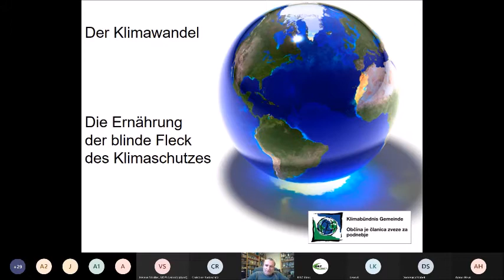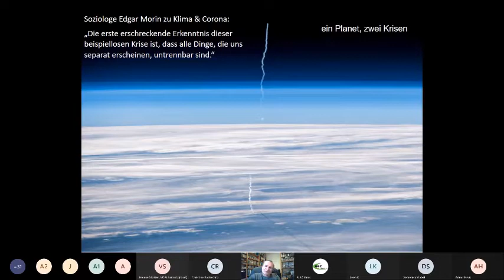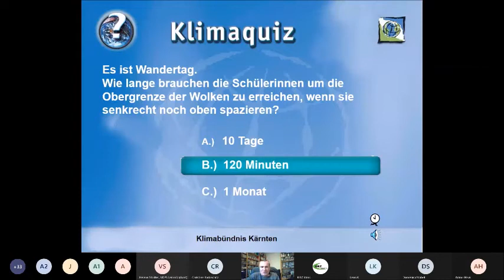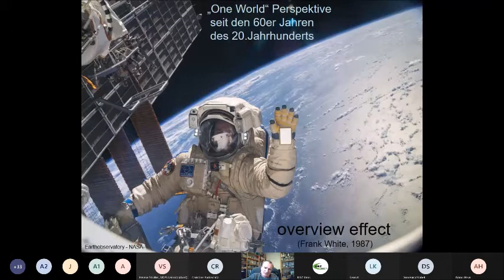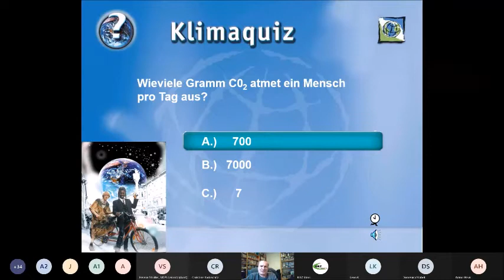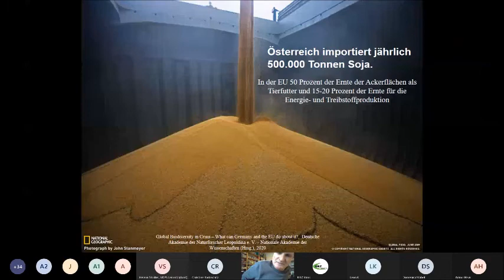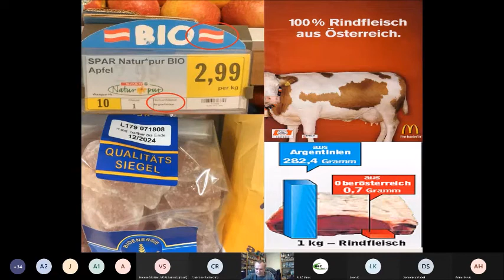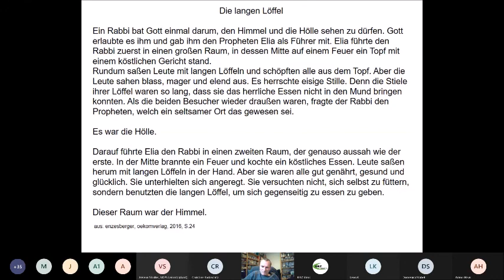Klimawissen Online aus 1. Hand - Christian Salmhofer / ERNÄHRUNG - BLINDER FLECK DES KLIMASCHUTZES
Mag. Christian Salmhofer (Klimabündnis Kärnten) spricht über "Die Ernährung - der blinde Fleck des Klimaschutzes"

DER VORTRAGENDE
Christian Salmhofer beschäftigt sich seit 1987 mit dem Klimawandel. Beginnend mit Eisbohrkernen und Klimamodellen stand bald die Klimagerechtigkeit im Mittelpunkt seiner Arbeit. Auf Basis einer globalen Ethik zeigt er die Probleme nationaler Klimabilanzen und Klimapolitik. Gegenwärtiger Tätigkeitsschwerpunkt: Klimawandel am Beispiel des Ernährungssystems, sowie Klima & Migration.

DER VORTRAG
Falsche Ernährung gefährdet nicht nur unsere Gesundheit, sondern auch unsere Lebensgrundlagen – die Ressourcen unseres Planeten und sein ökologisch-klimatisches Gleichgewicht. Vor allem wenn man bedenkt, dass ein Drittel der Umwelt- und Klimabelastungen mit unserer Ernährung zusammenhängen.